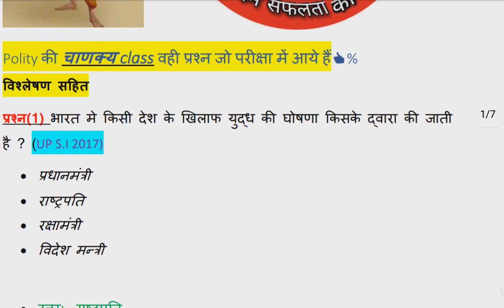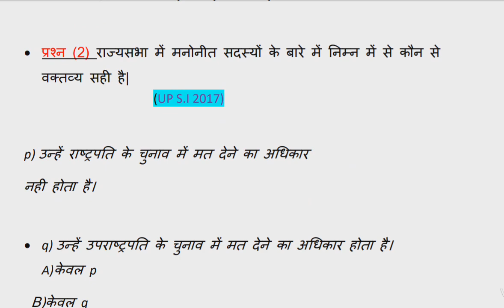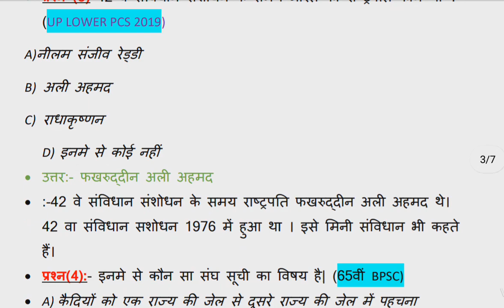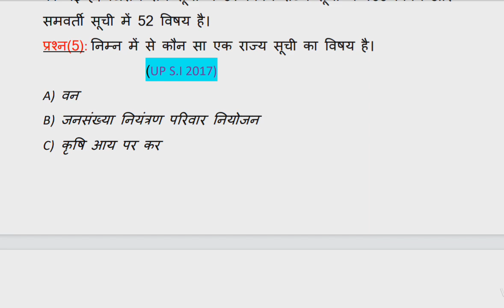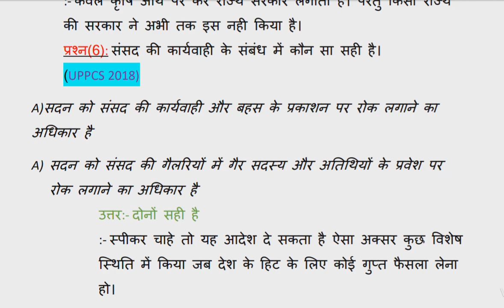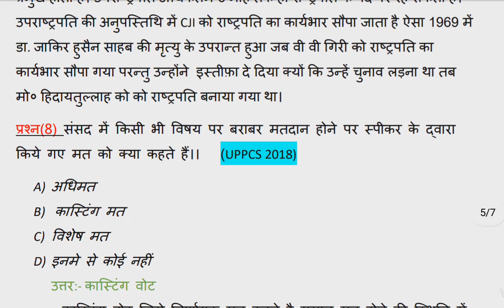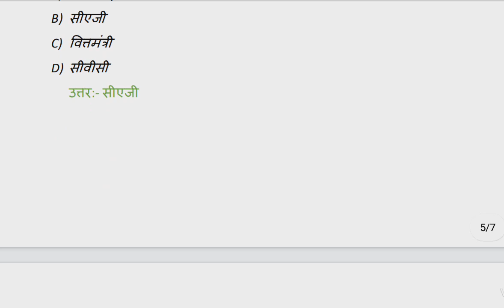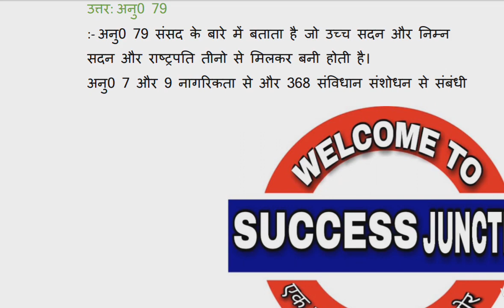Polity special class on success junction |भारतीय राज्यव्यवस्था के महत्वपूर्ण प्रश्न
about video:
आगामी परीक्षा UPPCS,UPSI,UP लेखपाल, MP POLICE,MP JAIL PRAHRI,BIHAR DAROGA के लिए महत्वपूर्ण प्रश्नों के साथ चाणक्य एक्सप्रेस तो चलिए चलते है महत्वपूर्ण प्रश्नों की यात्रा पर

SOCIAL APPs LINKS:

TELEGRAME LINK:
Success_junction